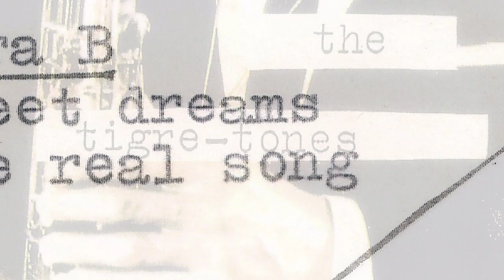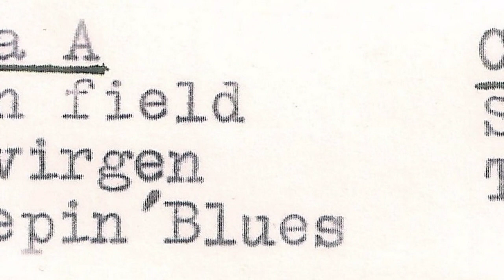THE TIGRE-TONES - Sleepin´ blues